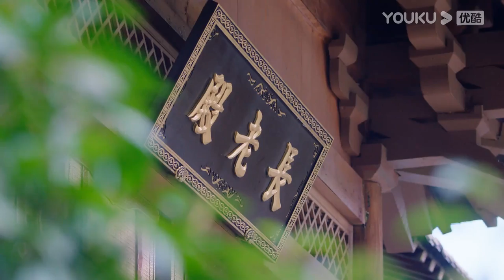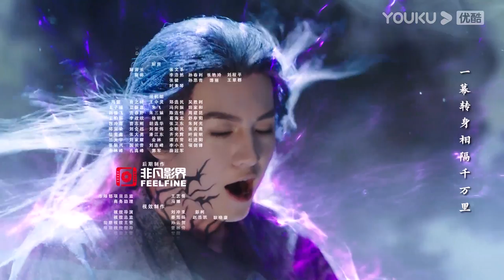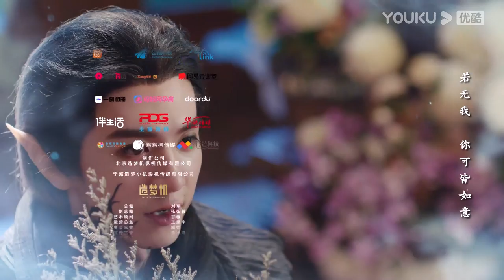MULTISUB【郎君不如意 The Princess and the Werewolf】EP17 | 一世奇缘！吴宣仪陈哲远上演猎心撩爱！| 吴宣仪/陈哲远 | 古装爱情片 | 优酷 YOUKU